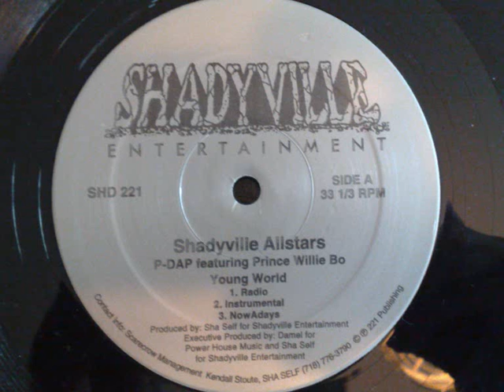Shadyville Allstars P-Dap f. Prince Willie Bo - Nowadays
Shadyville Entertainment (1996) .